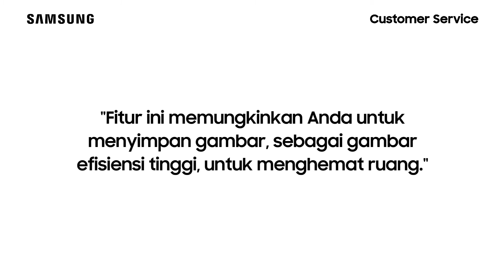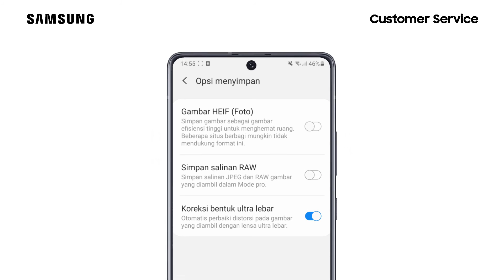Cara Mengaktifkan Fitur HEIF pada Kamera - Galaxy S20+